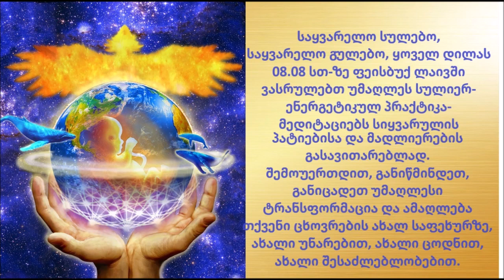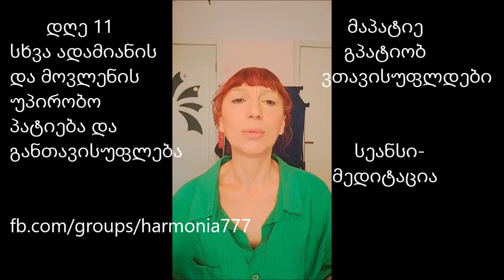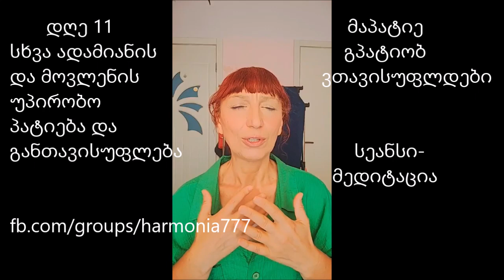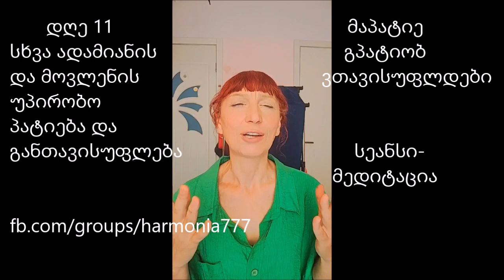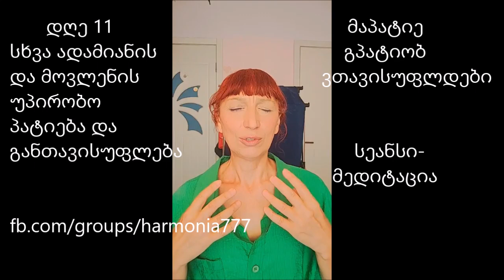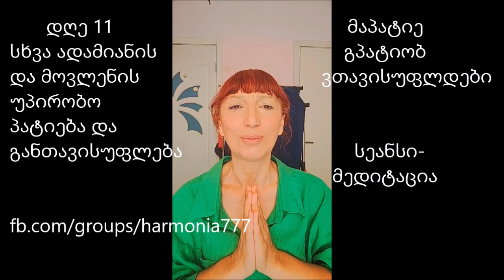დღე 11. პატიება და განთავისუფლება. სეანს-მედიტაცია. 21 დღიანი სიყვარულის მარათონი.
ფეისბუქ ლაივები სინათლის ქალაქში "ჰარმონია" ყოველ დილას 08.08 სთ-ზე
დღე 11.
სხვების უპირობო პატიება
სხვა ადამიანის და მოვლენის მიმართ პატიება და განთავისუფლება.
მაპატიე გპატიობ ვთავისუფლდები!
აღივსე გულში უდიდესი სიყვარულით, რაც შენ განავითარე ამ ხნის მანძილზე, და გამოთქვი გრძნობით და არსით რომელიმე ადამიანის ან სიტუაციის მიმართ - მაპატიე გპატიობ ვთავისუფლდები! მთელი დღის მანძილზე, და განსაკუთრებით ძილის წინ. გიერთებ გულს ამ სულიერ შრომაში.
სიყვარულის პატიებისა და მადლიერების 21 დღიანი მარათონი.